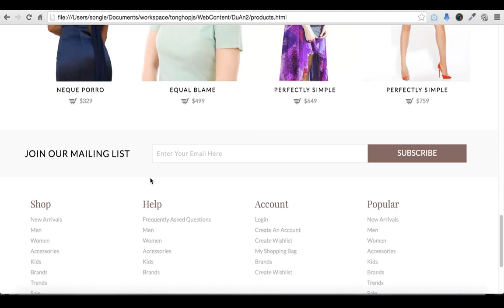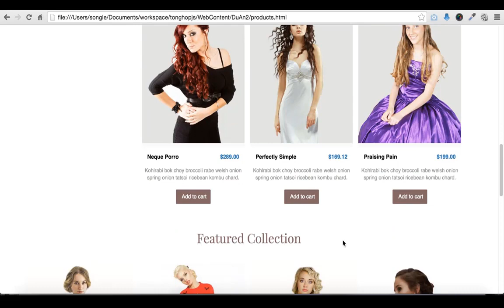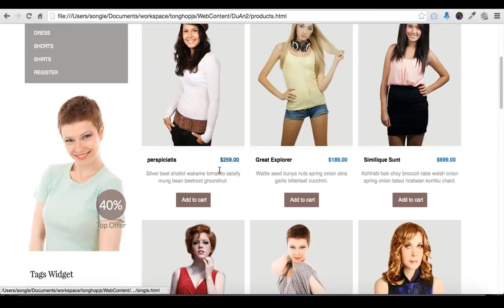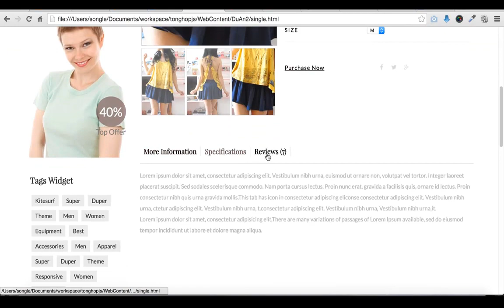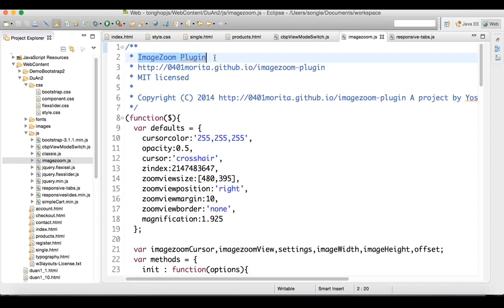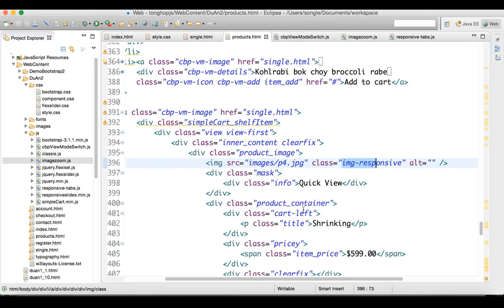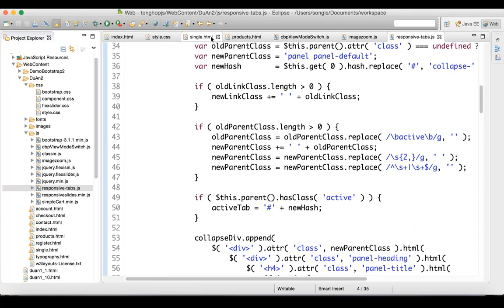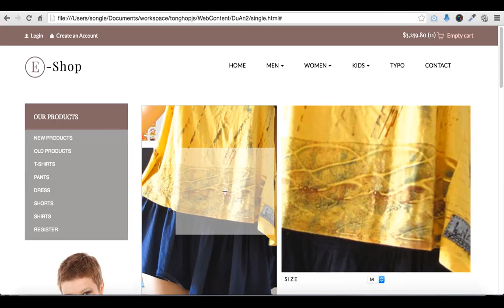Hướng Dẫn Học Bootstrap Framework Buổi 11 - Thiết Kế Đồ Án Web Công Ty II- Phần 4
Hướng Dẫn Học Bootstrap Framework Buổi 11 - Thiết Kế Đồ Án Web Công Ty II- Phần  4 - Các Trang Còn Lại